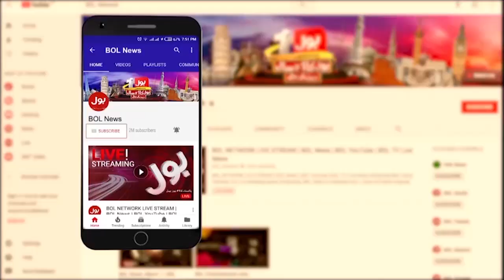Usman Buzdar's bail approved? | Breaking News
Usman Buzdar | PTI | Usman Buzdar Arrest | NAB | Court | Usman Buzdar